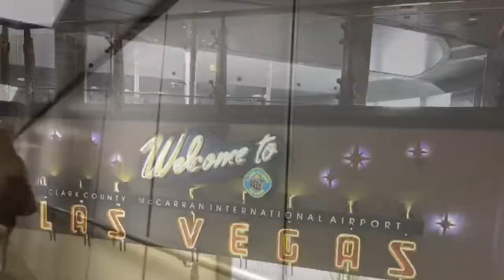【Vlog】Las Vegas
11月23日からのThanksgivingの祝日は大学も休みでした！
私はラスベガスとアンテロープキャニオンツアーへ行きました😊
留学中の旅行計画と航空券購入は早めにやるべし！早ければ早いほど予算を抑えられます！

ラスベガスは一言ですごい。の一言で言い表してしまうほどキラキラしていて裕福な方たちが休暇を過ごす観光名所だなあと思ってしまいました。まだ子供の私には十分な過ごし方なんてできなかったんじゃないかなって思います。でも、大人になったらまた来たいです！！
I went to Las Vegas during Thanksgiving break!

下記の音楽をお借りしました。